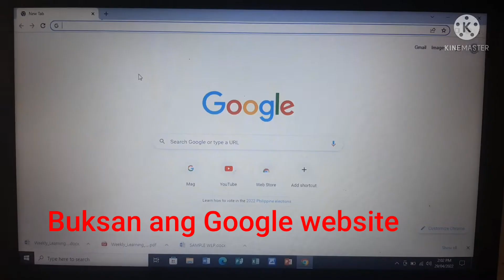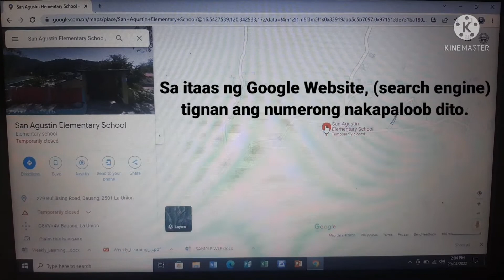Paano hanapin ang coordinates (LATITUDE AT LONGITUDE) ng inyong paaralan gamit ang GOOGLE MAP?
Ang Latitude at Longitude ay isa sa mga kailangan para sa National School Biuliding Inventory online at hard copy. On the google map, the first set of numbers represent the LATITUDE and the second set of numbers represent the LONGITUDE.